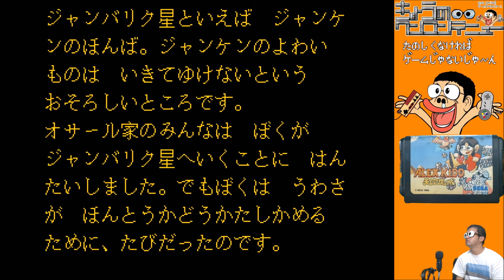きょうのワンコンテニュー『アレックスキッド 天空魔城』【DAY1104】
今回お送りするのはメガドライブの
「アレックスキッド 天空魔城」です！